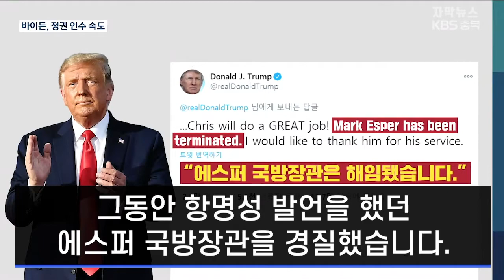[자막뉴스] 바이든, 코로나TF 출범…트럼프, 에스퍼 국방 경질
바이든, 정권 인수 속도는?